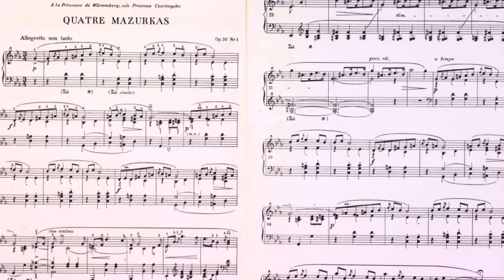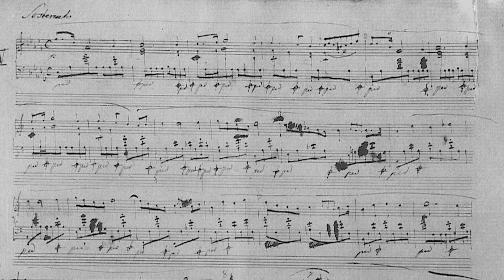MÚSICA NO MEU JARDIM "CHOPIN POR MARCELO BRATKE"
Parte da série de 4 documentários sobre Bach, Mozart, Beethoven e Chopin  concebida por Marcelo Bratke para o Canal Arte 1.